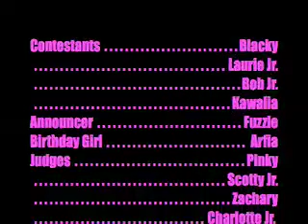KJ Webkinz Olympics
Webkinz compete for the Olympic crown.